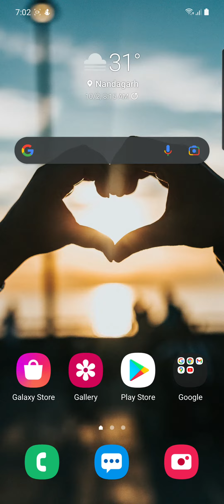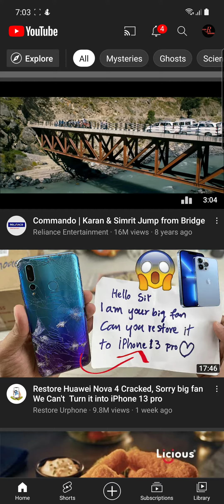copyright claim problem 😔😔😑😑😑 On YouTube 🤕